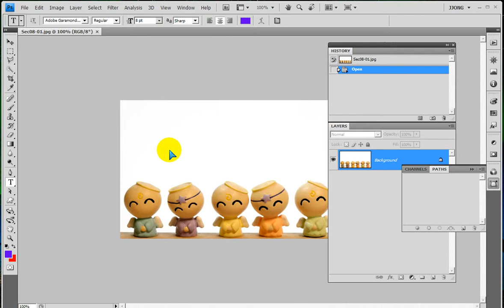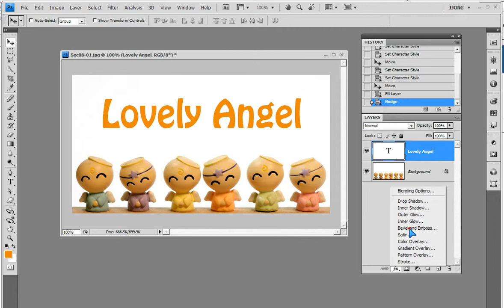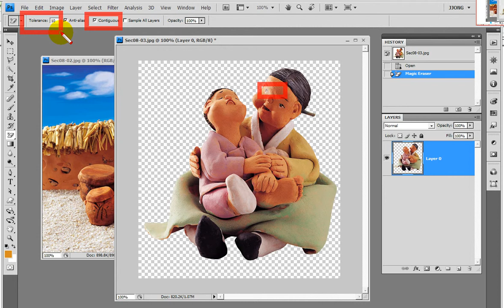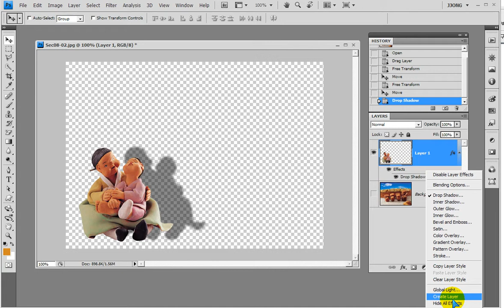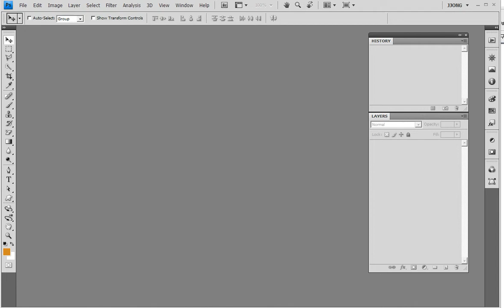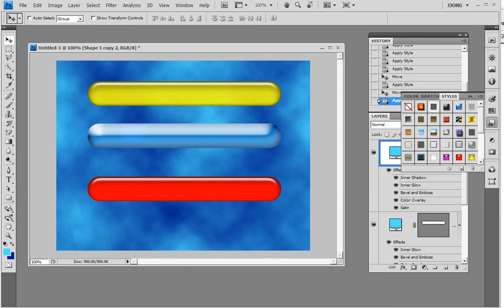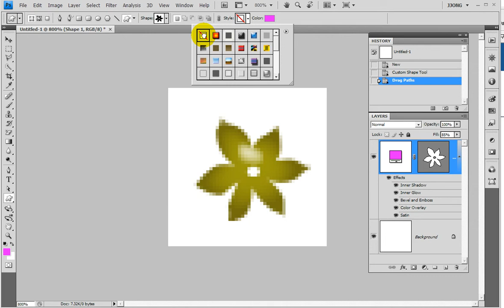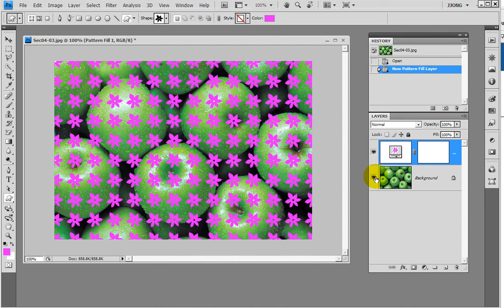포토샵_사운드없음 ) 엠보싱, 스타일을 레이어로, 구름효과, 스타일,패턴등록...Photoshop) Embossing, styles to layers,Cloud effect...